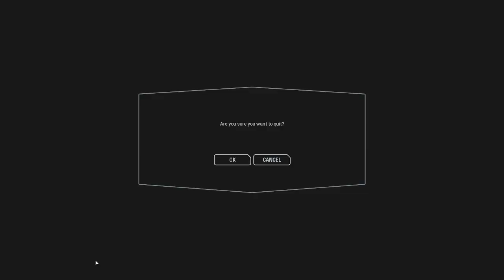(Battlefront 2) just testing new computer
Using a Ryzen 7 3700X and RTX 3060 Ti -- Watch live